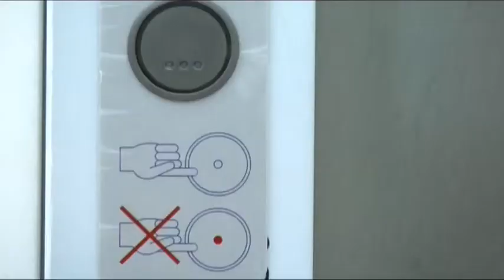2015 02 27 CAFETERA EXPRES